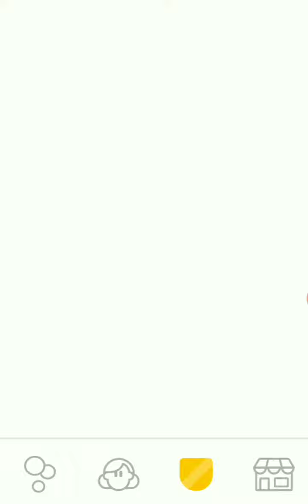What happened if u finished first place in the diamond league Duolingo app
What happened if u finished first place in the diamond league Duolingo